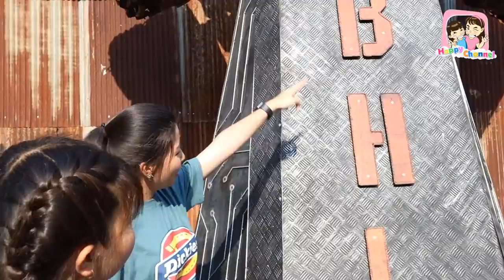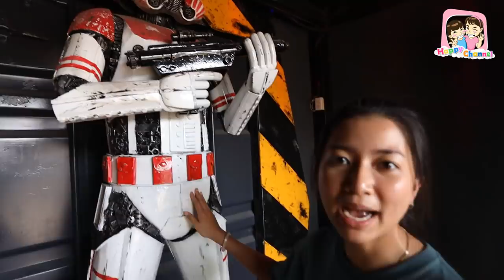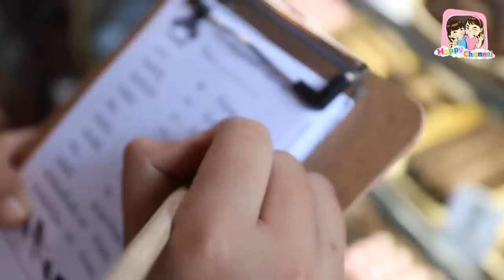บ้านหุ่นเหล็ก พี่ฟิล์ม น้องฟิวส์ Happy Channel